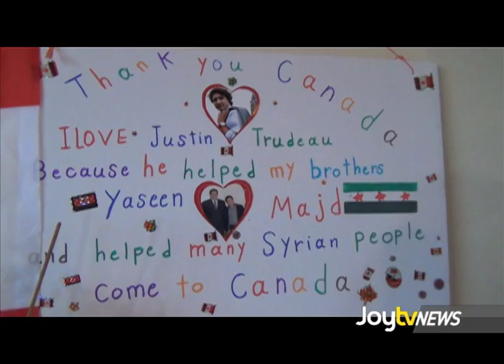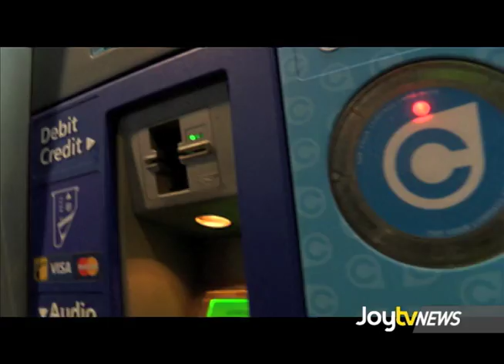JoytvNEWS - Syrian Family Reunited in BC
After spending years apart, a Burnaby resident was recently reunited with his Syrian sons. Dean Atwal learns more…